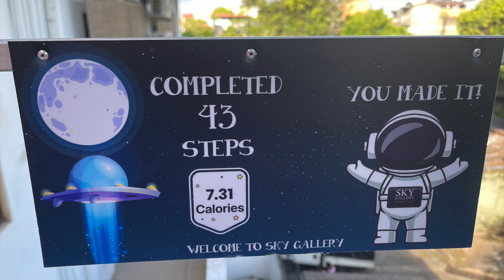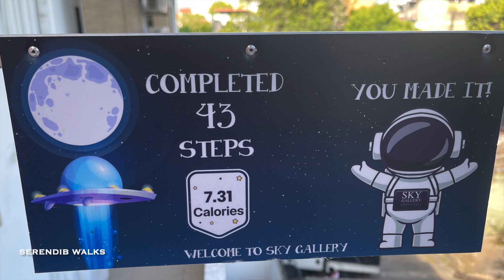🇱🇰Walking through Gauguin art exhibition|Sky Gallery#travel#walk